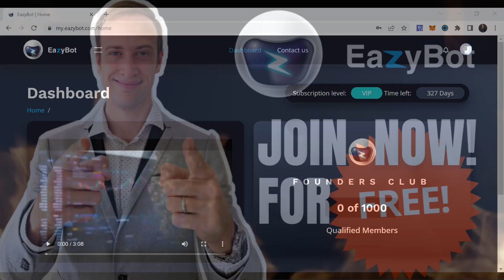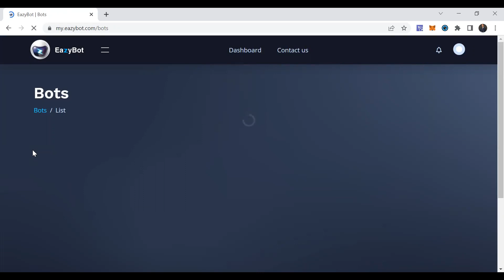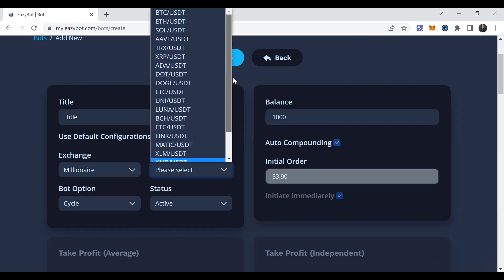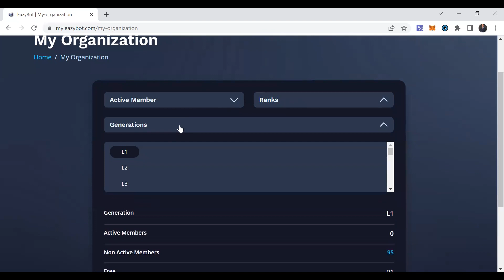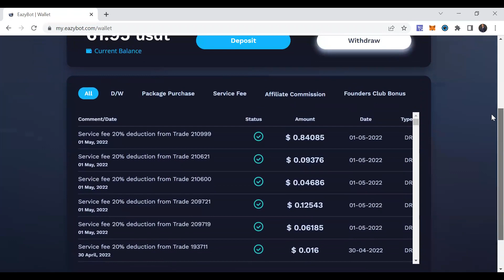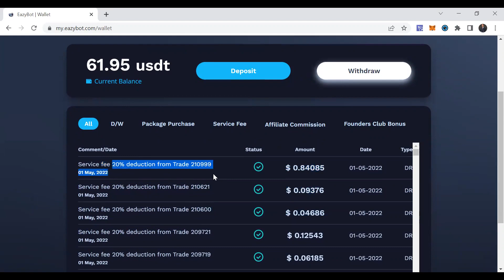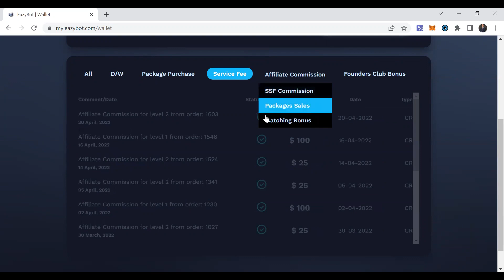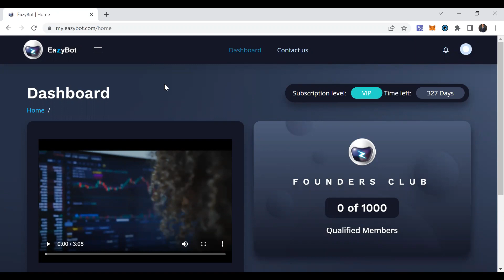Eazybot - Backoffice Overview & Review | Crypto Marcus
Ready to Recruit 100 People into Your MLM—On Autopilot?
Imagine your business growing 24/7, even while you sleep, with zero effort on your part. This proven sales funnel does all the work for you, attracting leads and building your downline effortlessly. Want in?

Discover the MLM Opportunity I’m Building Right Now
Join a proven company where you can earn every 5 minutes—yes, you read that right! Take the first step towards financial freedom and start seeing results fast.